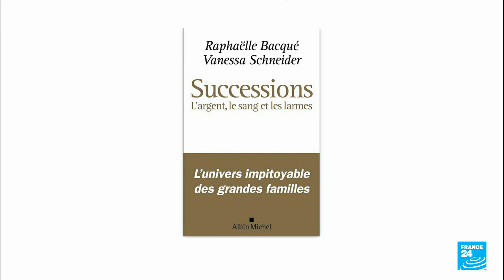Raphaëlle Bacqué : "La succession est plus une histoire de psychologie que d’argent" • FRANCE 24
Si le sujet de la transmission a nourri la littérature ou les séries télévisées, la réalité dépasse parfois la fiction. C’est ce que révèle l’enquête de la journaliste Raphaëlle Bacqué, qui cosigne le livre "Successions, l’argent, le sang et les larmes". La France compte quelques 6 000 entreprises familiales. Et le principal danger qui les menace n’est ni l’État ni le chaos de l’économie, mais bien souvent des mésententes entre héritiers", explique-t-elle dans cet entretien accordé à France 24.